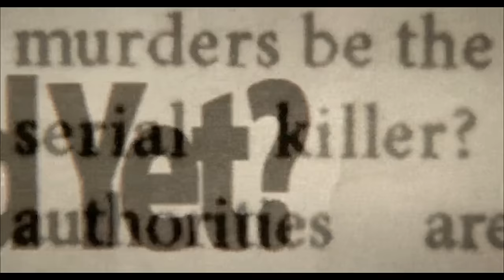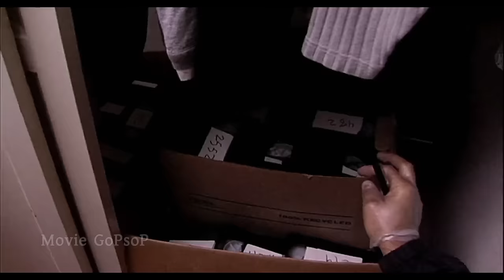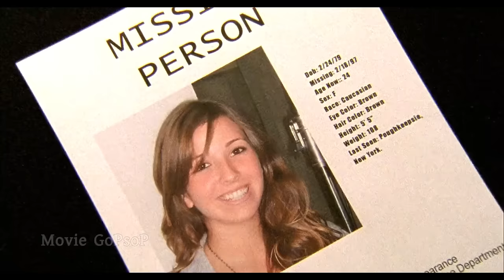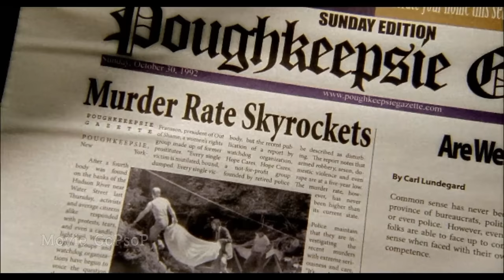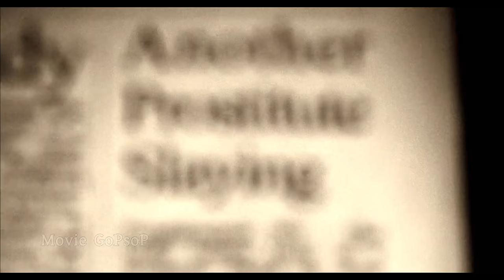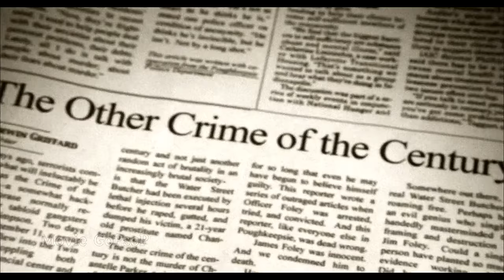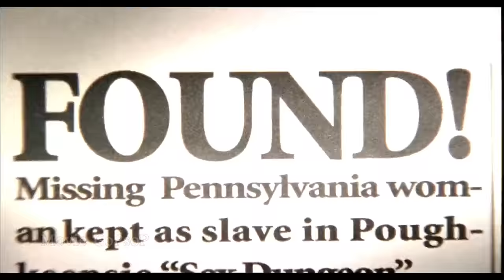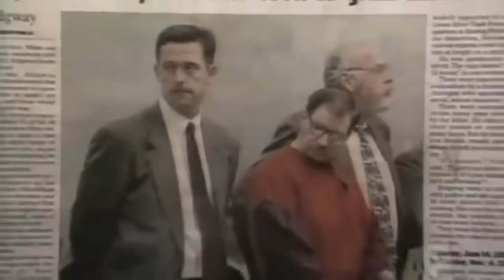যে মুভিটি মুক্তি পেতে ১০ বছর লেগেছিল- The Poughkeepsie Tapes Movie Explained in Bangla।Serial killer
হ্যালো মুভি লাভার্স, ❤
আজকের পর্বে থাকছে,একটি এমেরিকান ডকুমেন্টারি হরর জনরার মুভি The Poughkeepsie Tapes
2017 সালে মুক্তি পাওয়া এই মুভিটির IMDB :6/10
New York homicide investigators find hundreds of videotapes of torture, murder, and dismemberment showcasing a serial killer's work over decades.

Director: John Erick Dowdle
Producer: Drew Dowdle
Story by: John Erick Dowdle, Drew Dowdle
Art director: Andrew Gormley
Cinematography: Shawn Dufraine

The Poughkeepsie Tapes
The Poughkeepsie Tapes movie explained
serial killer movie
serial killer movie explained in bangla,
psycho serial killer movie
Movie Gopsop